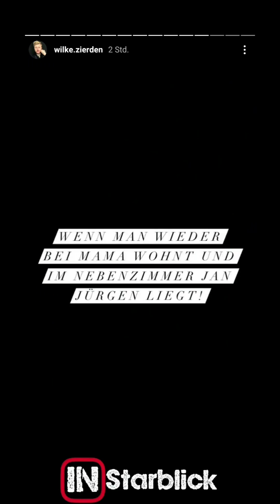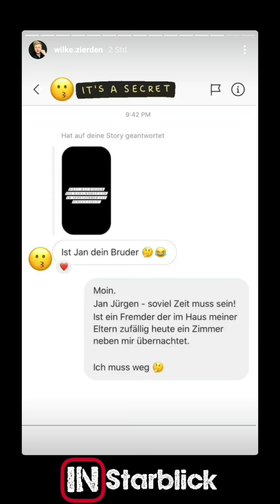Wilke wird gestört 🤣 | Instagram Story - Wilke Zierden vom 27.08.2020